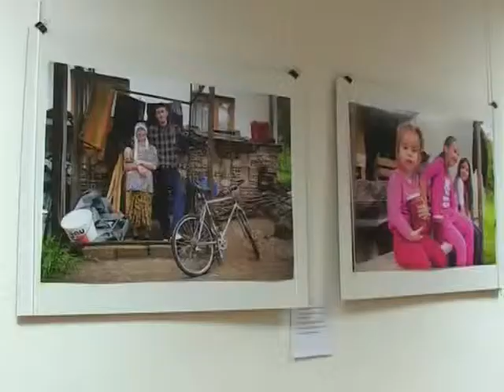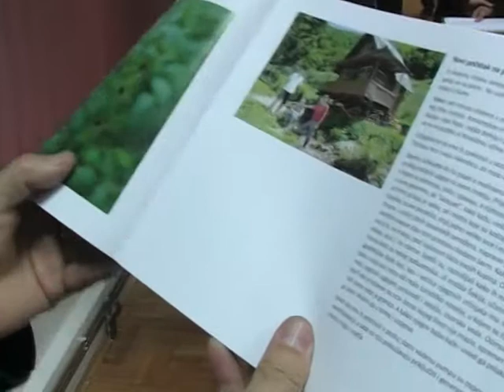TESLIC - POLJOPRIVREDNA IZLOZBA 2.12.2014.